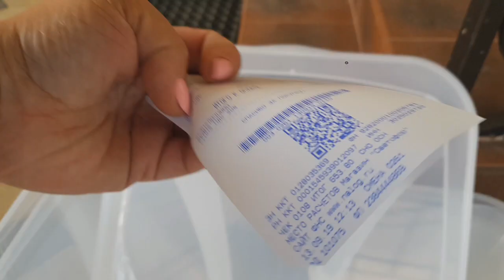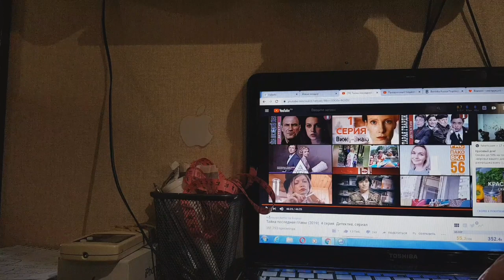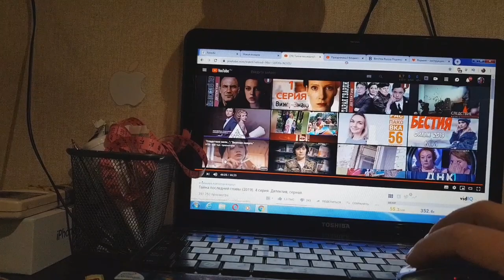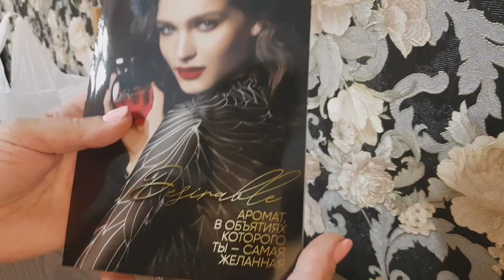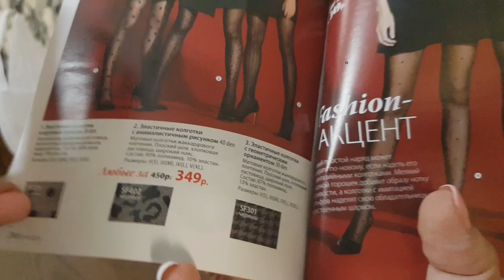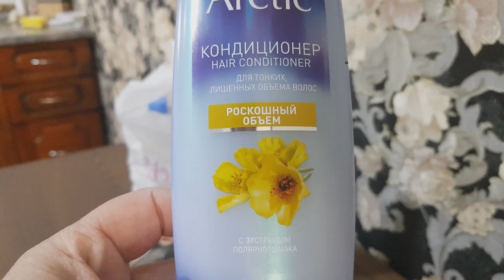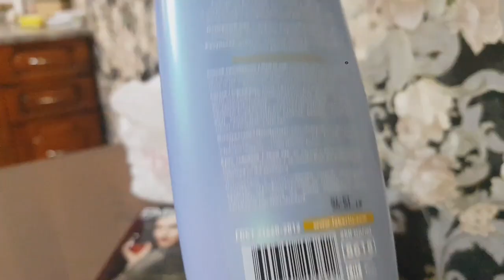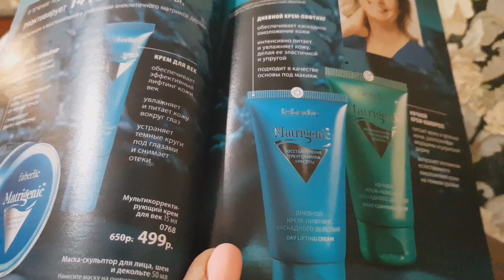☆МОЙ САЛАТ☆ФАБЕРЛИК☆СТИРАЮ ШТОРЫ☆ЯЩИКИ ИЗ СВЕТОФОРА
Всем большущий привет!!!
Рада видеть Вас на своем канале.
Предлагаю посмотреть несколько минут из жизни нашей семьи.